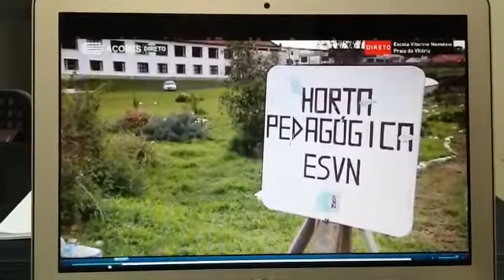Floresta Viva - Direto RTPAcores 23 fevereiro 2018